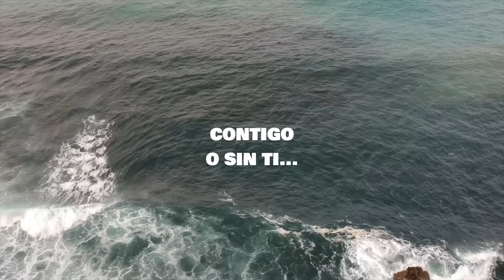Menuda bici de carretera 🤗 MMR ADRENALINE 2024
CAPÍTULOS
0:40 LA BICI
1:09 POSTUREO PARTE 1
2:46 LA HISTORIETA DEL AGRICULTOR
3:25 CUADRO Y MONTAJE TOP
4:58 PORTUREO NIVEL LEYENDA
6:58 CONCLUSIONES Y COMPARACIÓN CON MODELO ANTERIOR
9:09 DESPEDIDA

🎬 EQUIPO DE GRABACIÓN
· MICROS BLUE YETI PODCAST
· Cámara Reflex SONY ZV-E10
· Objetivo SONY ZEISS 16-70
· Objetivo SONY G 15mm 1.4
· Micrófonos Hollyland C1 y M1
· Insta360: